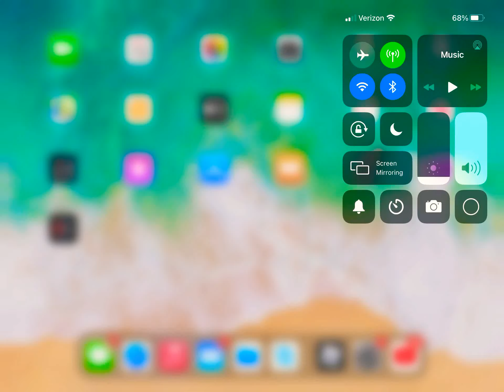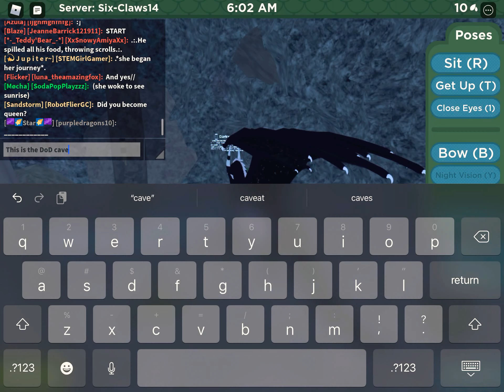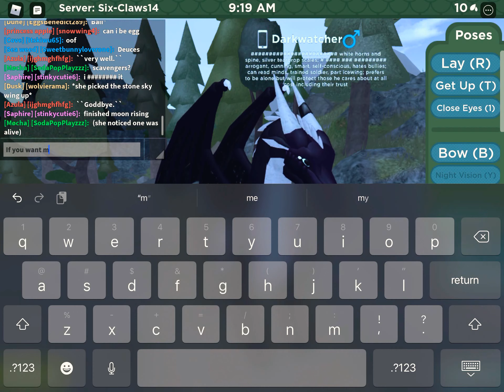ROBLOX Wings of Fire Map Tour